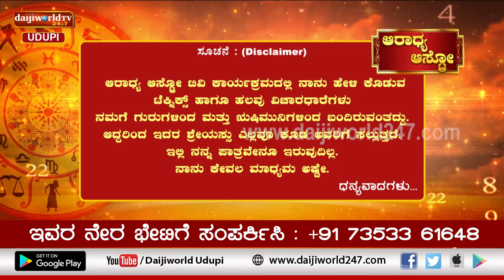Aaradhya Aastro | Shri Vijaya Raj Katapady | 04.06.2022